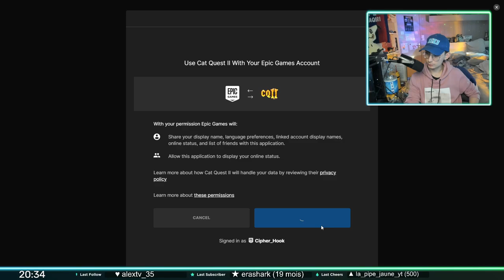LE CHAT, CE HÉROS (pas le chien) - Découverte de Cat Quest II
Hello !

On se retrouve pour un nouvelle vidéo sur la Taverne ! J'espère que la vidéo vous plaira.

Si vous avez aimé la vidéo, je vous invite à la liker, à la commenter et à la partager, ça aide au référencement de la chaîne et me permet de savoir si la vidéo a été appréciée pour en refaire !
On se reverra sans doute un jour alors, jusque là, à la prochaine !